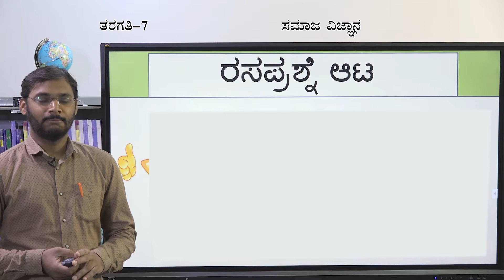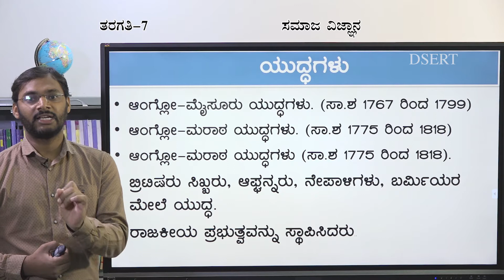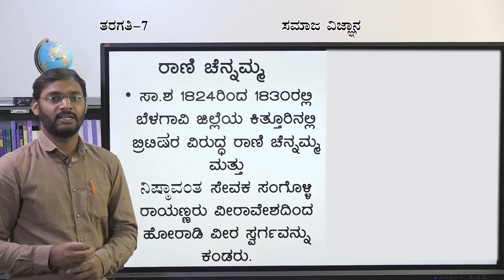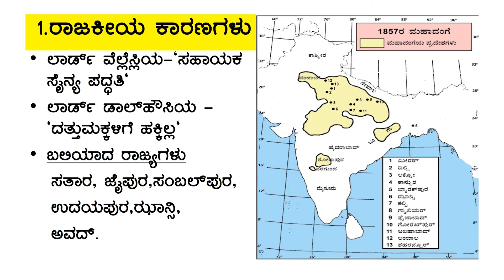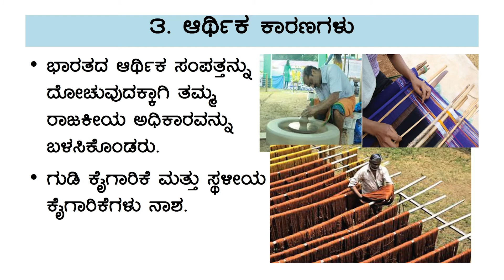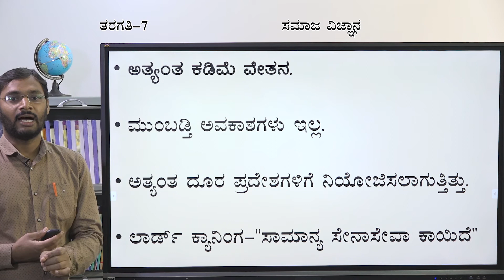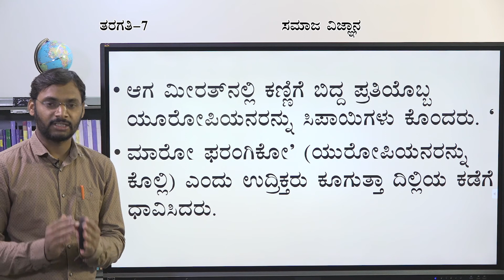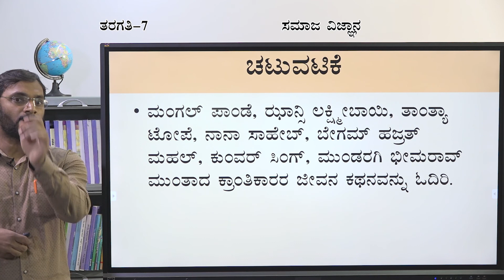7 KM SS 26 Swanthra Horatagararu 16